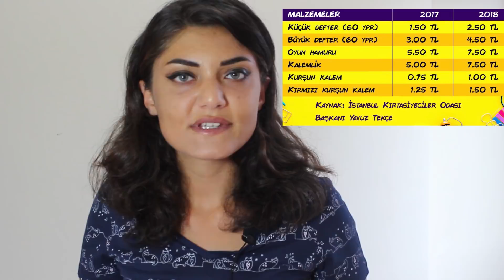ZAM GELEN ÜRÜNLER || TÜRKİYE İÇİN ZAM VAKTİ!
Dolar ve euro kurundaki dalgalanmalar ekonomiyi nasıl etkiledi? Hangi ürüne ne kadar zam geldi ? Türkiye ekonomisi ne durumda? Hadi hepsini cevaplayalım!

Diyanet fetvasına yönelik söylediklerim çok tartışılmış. Buyrun kanıtı;

Vatan haini diyeceksiniz, dinsiz diyeceksiniz. Vatanı sevmeyen biri bunları dert edebilirmiş gibi, dinin tek kaynağı diyanetmiş diyanet yokken din de yokmuş gibi yapacaksınız. Yine de bir şeyler anlatmak istedim. Ben de Nazım Hikmet kadar vatan hainiyim işte..